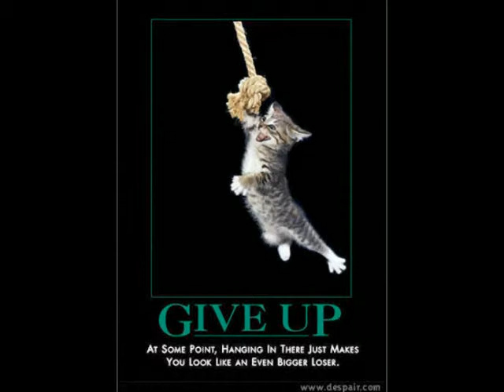Toking up pot TV show Ep12Pt4of4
A toking up pot TV show featuring comments about cannabis plants in biblical times, plus religion, our ability to conversate while getting high, and reforming marijuana laws for economical gains. Then our final thoughts and the closing.